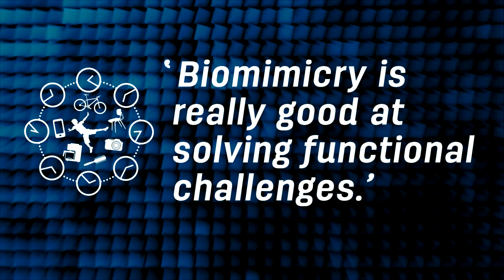CircularX_2015_5_10_Michael_Pawlyn_Architecture_inspired_by_nature